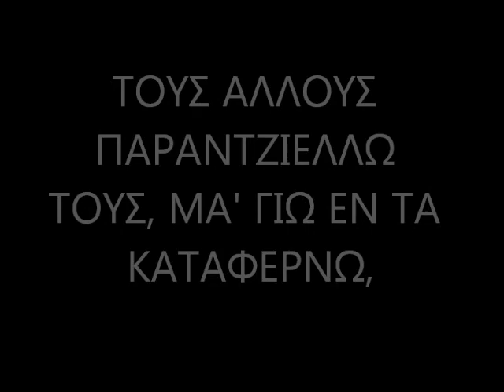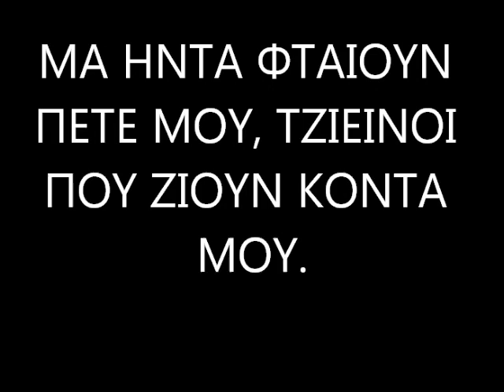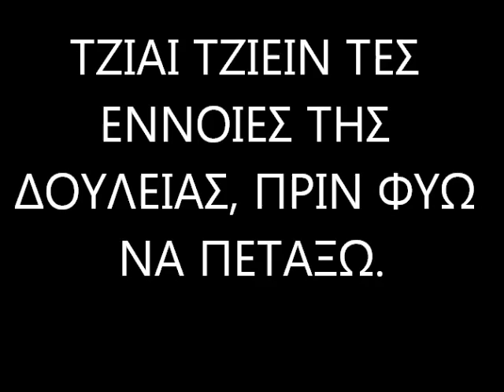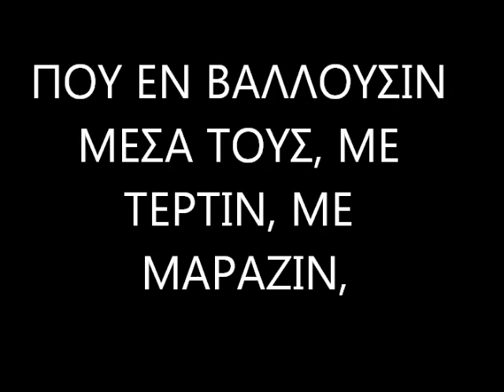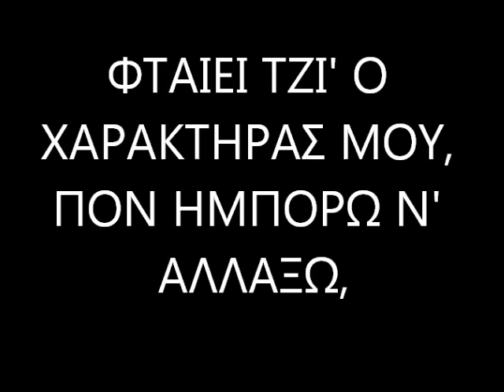'ΕΝ ΑΖΟΥΛΕΥΚΩ ΚΑΝΕΝΟΥ'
'ΕΝ ΑΖΟΥΛΕΥΚΩ ΚΑΝΕΝΟΥ'.      ΠΟΙΗΜΑ ΤΟΥ ΑΝΤΩΝΗ ΓΑΒΡΙΗΛ ΠΑΠΑ .      ΜΟΥΣΙΚΗ-ΤΡΑΓΟΥΔΙ: ΛΕΟΝΤΙΟΣ ΓΕΩΡΓΙΟΥ.